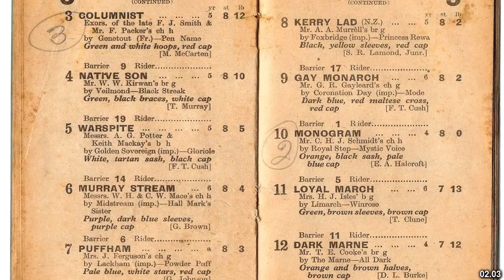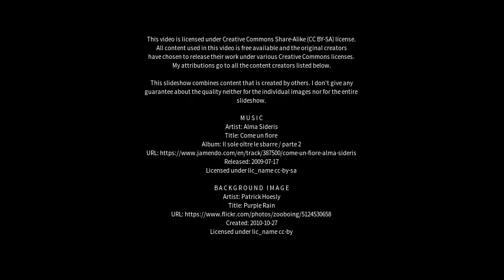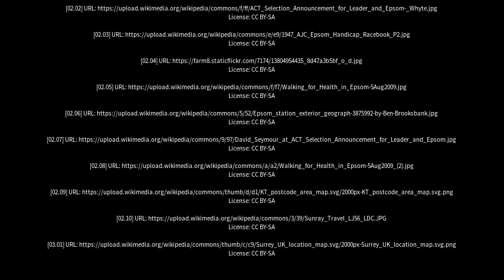Best places to visit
Best places to visit - Epsom (Australia) Best places to visit - Slideshows from all over the world - City trips, nature pictures, etc.